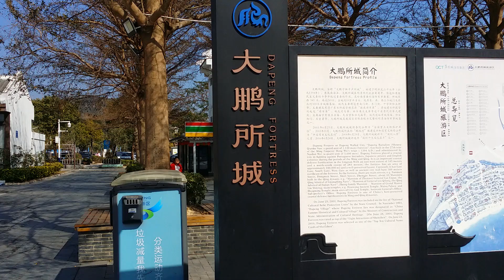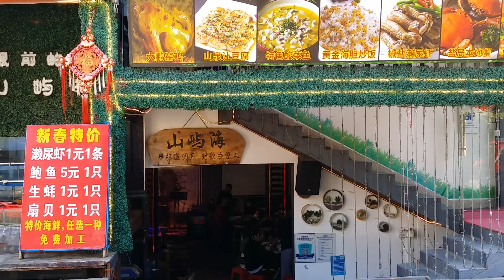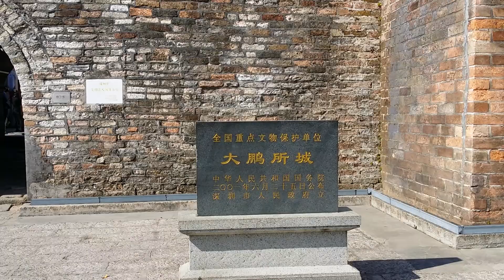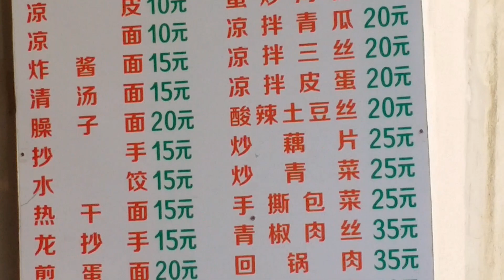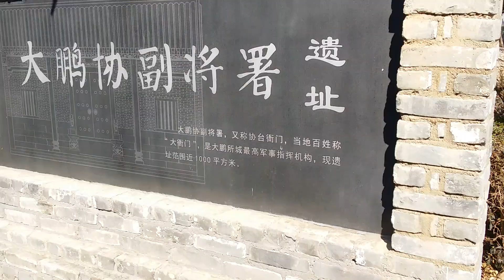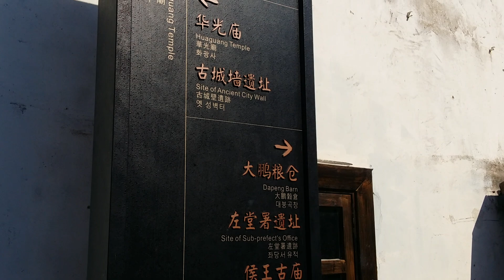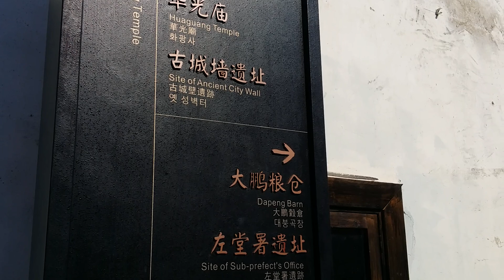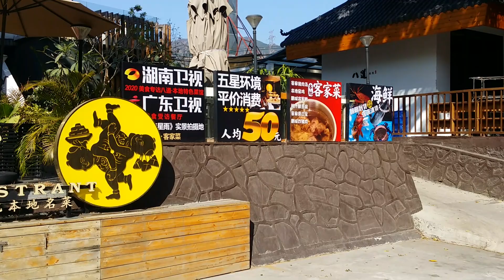深圳 - 大鵬所城